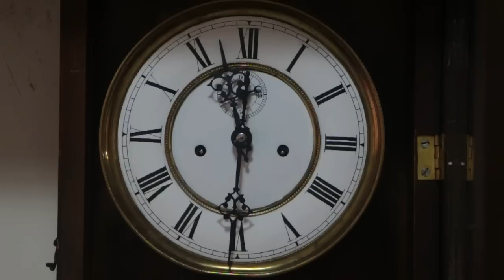RELÓGIO VIENNA DOIS PESOS HORA E MEIA HORA 30 12 2014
MEDIDAS APROXIMADAS: 1.32 CM COMPR X 33 CM LARG X 18 CM PROF
INTERESSADOS LIGAR PARA 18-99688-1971, OU